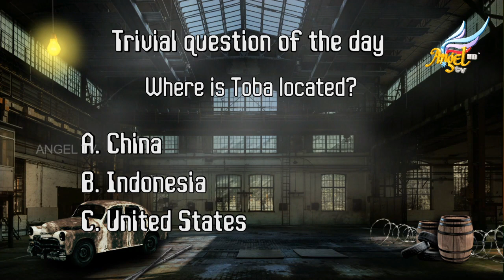Signs Lab | Natural Disasters | Ep 1 (Part A)